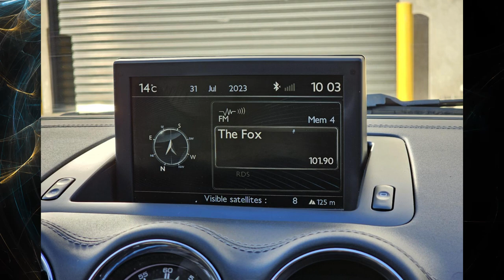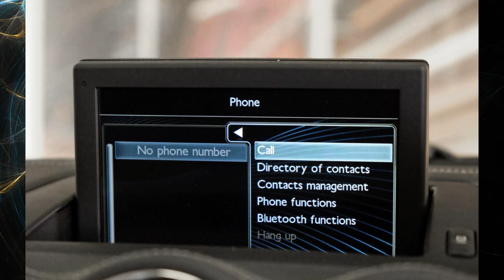2013 Peugeot RCZ Auto MY13 (Thank you for Subscribe)